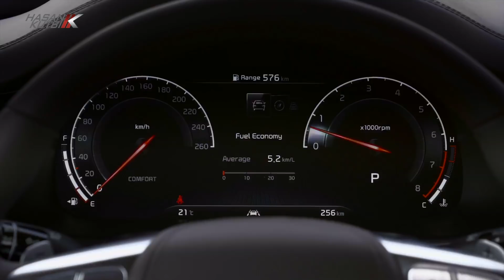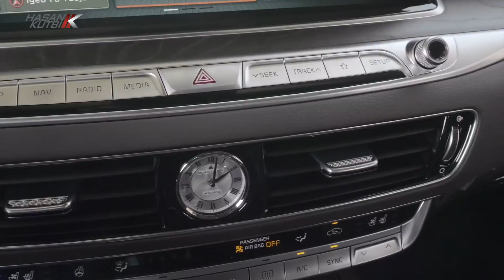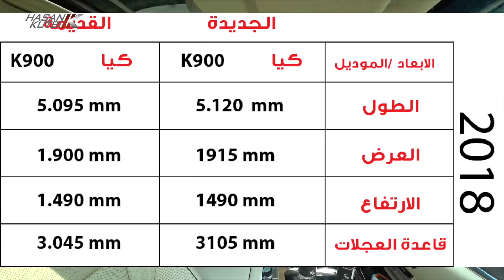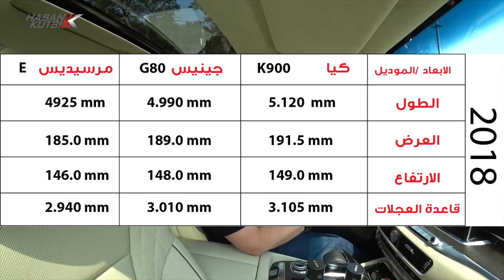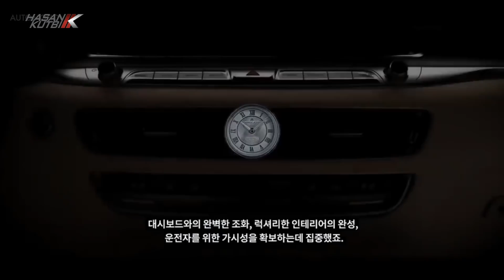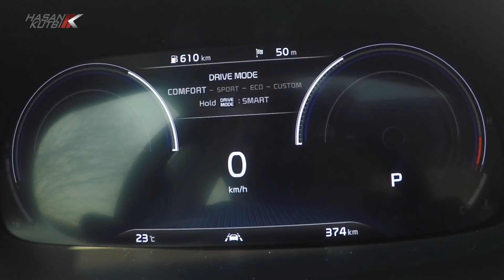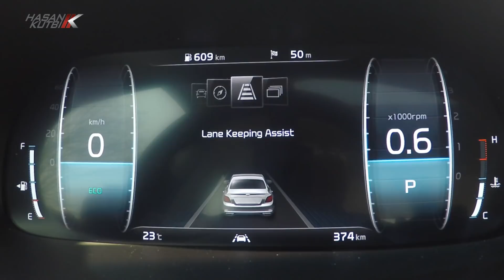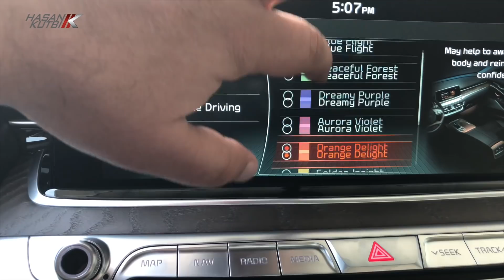تجربة كيا كاي٩٠٠ ٢٠١٨ حسن كتبي كوريا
سيداتي انساتي سادتي اسمحوا لي ان اهديكم مشاهدة تجربة كيا كاي٩٠٠  ٢٠١٨   حسن كتبي كوريا - الف مليون شكرا لمتابعتكم الكريمة اخوكم حسن ناجي كتبي